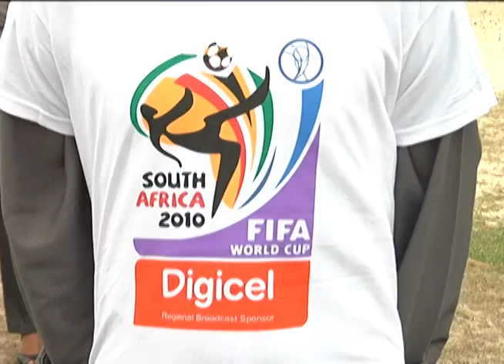0415 Digicel and FIFA.mp4